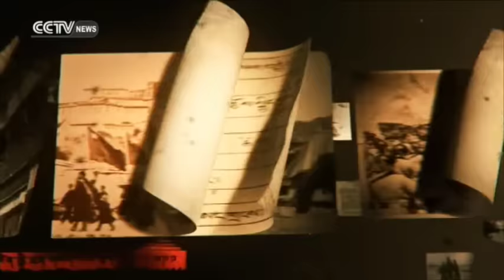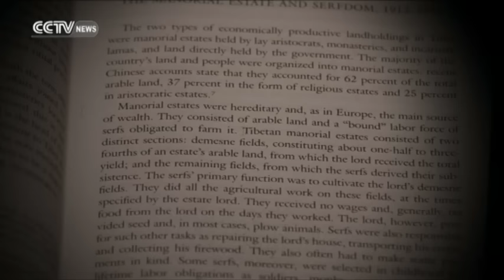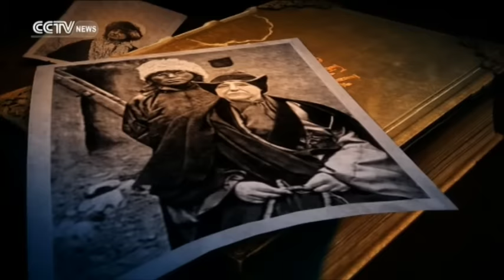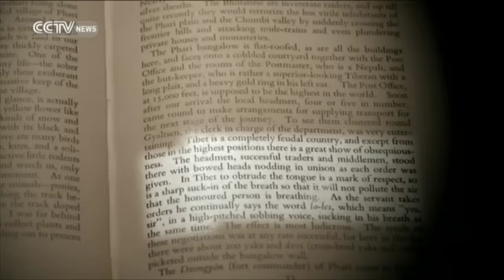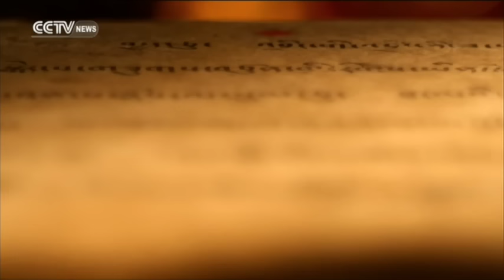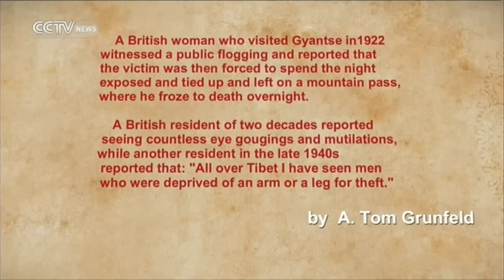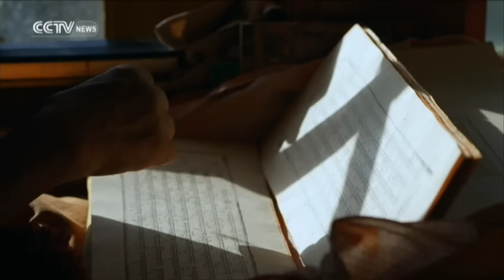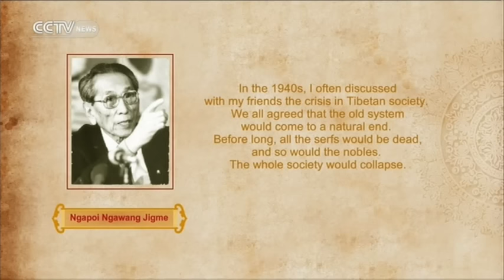Documentary commemorates end of Tibetan serfdom-Part1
Monday marks the 65th anniversary of Tibet’s peaceful liberation. Watch the documentary, "Tibet: The end of serfdom" to know more about the origins of Tibetan serfdom and the significance of ending it, from the perspective of those who lived through it.